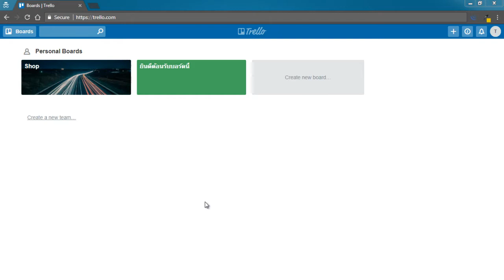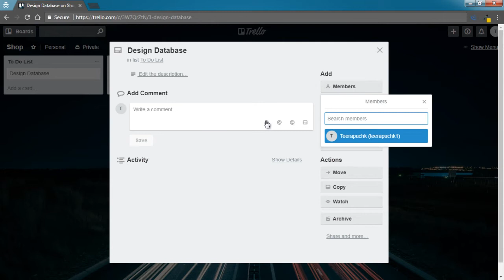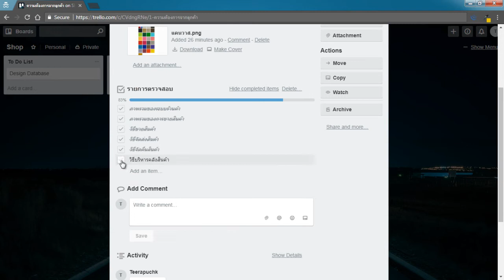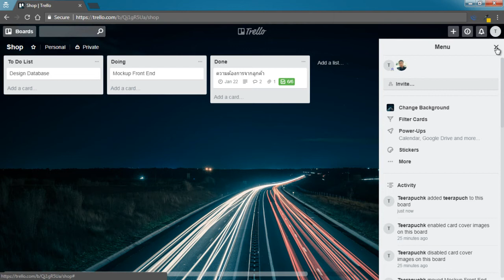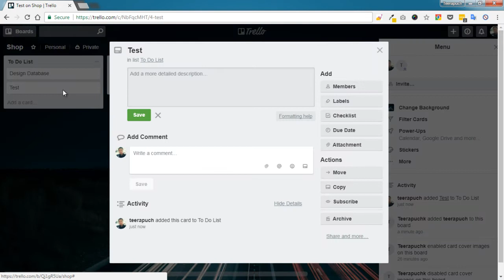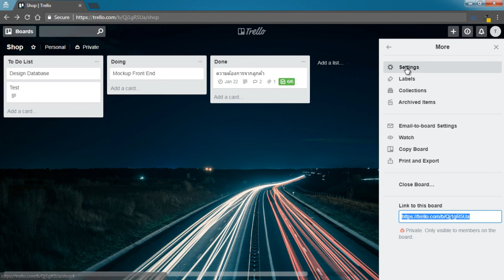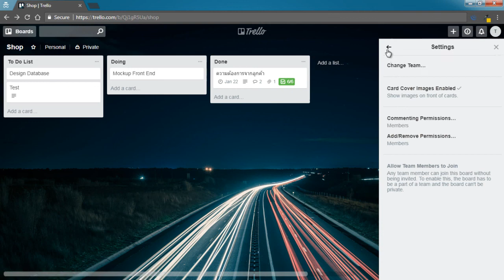ตอนที่ 3 การทำงานร่วมกันใน Board ของ Trello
มาาถึงตอนที่ 3 ของ Trello เครื่องมือที่ช่วย บริหาร จัดการโครงการ ได้อย่างมีประสิทธิภาพ ก็ในเมื่อ มันสามารถ บริหารจัดการ การทำงานร่วมกัน งั้นเราจะให้เพื่อนๆ เข้ามาเห็นข้อมูลของเราได้อย่างไร มาดูวิธีการกันเลยครับ